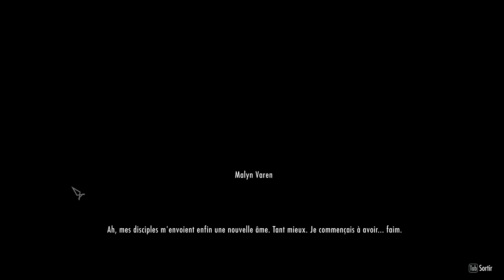SKYRIM Narratif - ep. 5-11 : L'étoile d'Azura [Let's play narratif]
Sigurt a des comptes à régler.

Rythme de sortie des épisodes :
Lundi 17h30 : Saga de Sigurt
Mercredi 17h30 : Format secondaire / Narratif Hors série
Vendredi 17h30 : Saga de Sigurt

J'ai créé un petit compte Instagram , mais j'y vais jamais mdr

00:00 jingle
00:07 crépuscule
01:28 l'autel d'Azura
03:57 Nélacar
08:02 l'abysse d'Inilata
11:00 fêlures
13:24 Malyn Varen
15:22 l'étoile noire